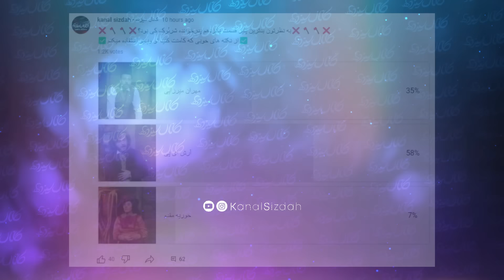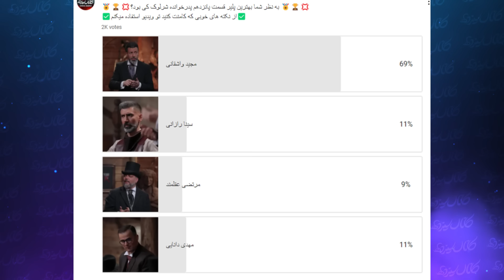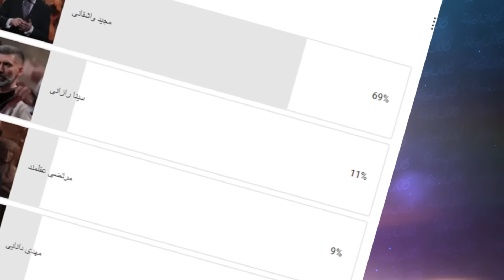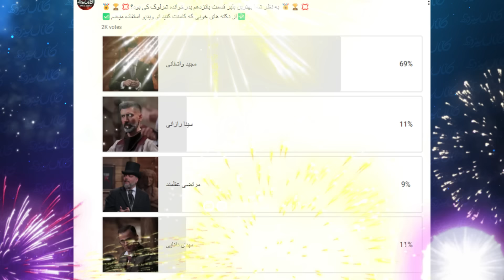آنالیز و بررسی قسمت 16 پدرخوانده شرلوک: از پلیر ایرپادی یا دیتای زیادی و انتخاب بهترین و بدترین پلیر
عضویت در گروه حامیان کانال سیزده:
از آنالیز و بررسی قسمت پانزدهم فصل سوم پدرخوانده شرلوک
تا انتخاب بدترین و بهترین پلیر قسمت اول فینال
از حضور پلیر ایرپادی دیگر و داشتن دیتای زیادی
تا خودشیرینی و پاچه خواری برای مجید واشقانی
از کل کل مهران میرزایی و نیما شاهرخشاهی در بازی
تا تیکه نیما شاهرخشاهی در اینستاگرام به مهران میرزایی
خواب دیدن مجید واشقانی و دیتای زیادی از حد
همه و همه در این قسمت از کانال سیزده